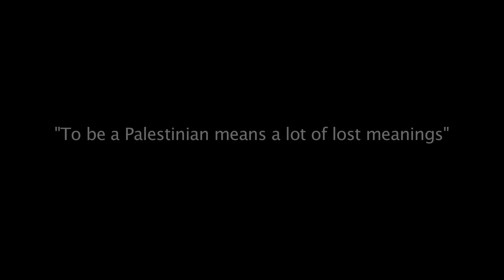Writers Talk Politics | Palestinian poet Mourid Barghouti in conversation with Githa Hariharan